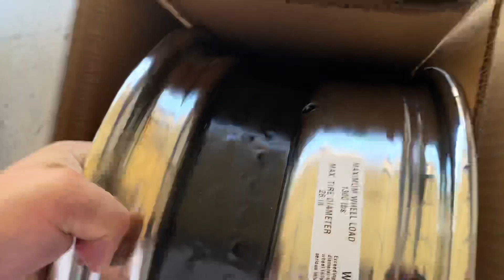Dayton rim unboxing